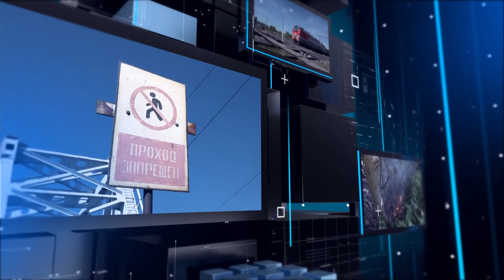Учебная эвакуация в образовательных организациях